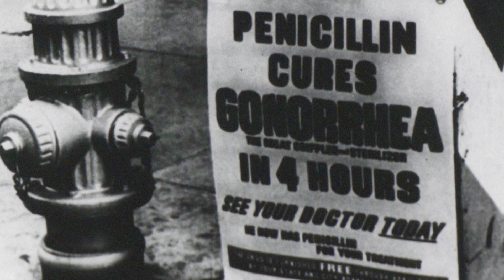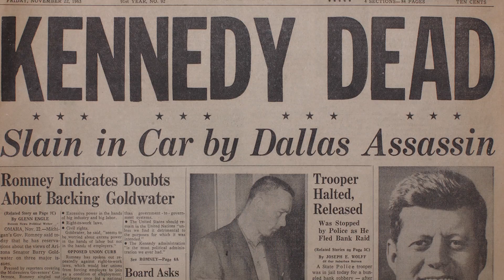Headlines Of The 20th Century | British Pathé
In the course of history some events shocked us in both positive and negative ways. The 20th century was no exception. There have been two wars, the moon landing and new discoveries in medicine. We've collected some of the most famous headlines of this century and present you a selection of various events that changed our history.

What headlines of the past century do you remember?

Please note: The videos we used do not reflect true facts, they´re merely an instrument to underlay the information given by us with images.

- CREDITS -
presented by: James Hoyle
written by: Johanna Müssiger
camera and sound: Markus Kretzschmar
editor: Markus Kretzschmar

A Mediakraft Networks GmbH production, 2014.

Specially interested in War?
You're more into girly stuff?

About British Pathé
Pathé News was a producer of newsreels, cinemagazines, and documentaries from 1910 until 1976 in the United Kingdom. Its founder, Charles Pathé, was a pioneer of moving pictures in the silent era. The Pathé News archive is known today as "British Pathé". Its collection of news film and movies is fully digitised and available online.